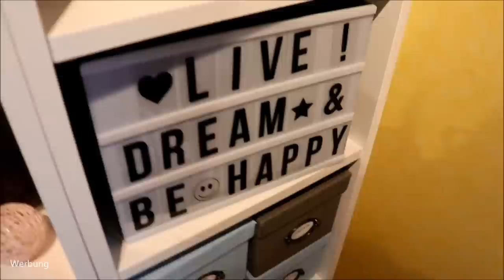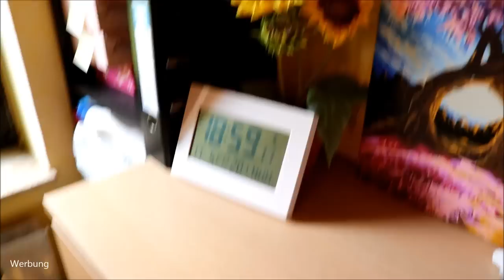Hinter den Kulissen ... mein Equipment im YouTube Zimmer :)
„Wie sieht es eigentlich hinter den Kulissen bei dir aus?“
„Welche Technik benutzt du?“
„Was braucht man als Einsteiger bei YouTube?“
Diese Fragen beantworte ich dir heute und nehme dich mit auf eine Roomtour durch mein YoutubeZimmer bzw. Drehzimmer :)

Technikempfehlungen: *
Ein gutes Handy oder diese Kamera
Speicherkarte für die Kamera
Kleines Stativ
Großes Stativ
Oder ein Ringlicht inklusive Stativ
Lampen zur Ausleuchtung, die du eventuell zuhause hast, oder professionelle Softboxen
Ein Speichermedium, um deine alten Dateien abzuspeichern
Ein Laptop, um die Filme zu bearbeiten – das hier ist ein ähnlicher, wie meiner
Eine ergonomische Computermaus

Liebe Grüße
Claudi